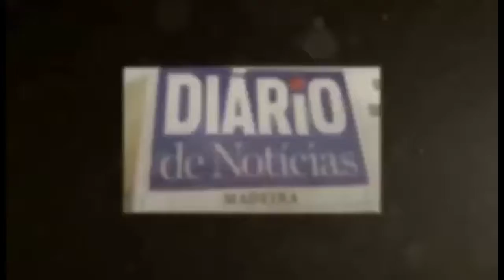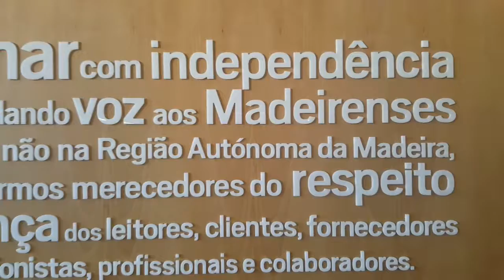Novo Modelo de viagens para os estudantes gera dúvidas